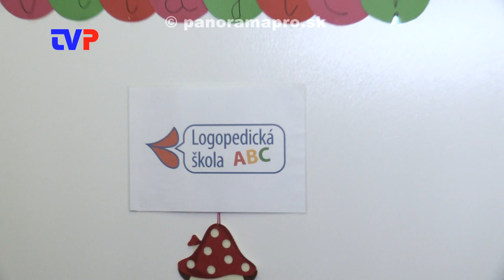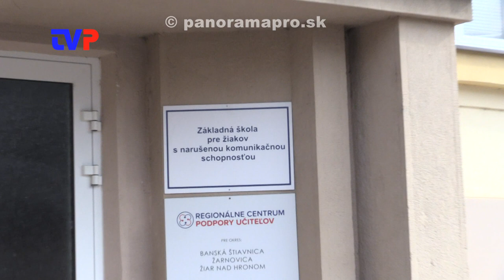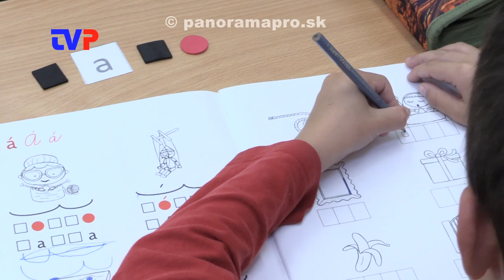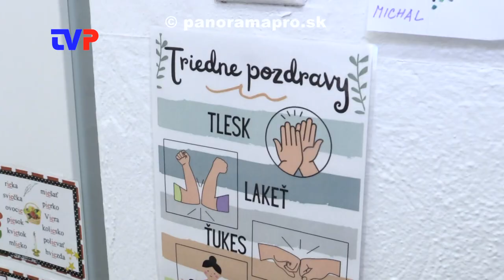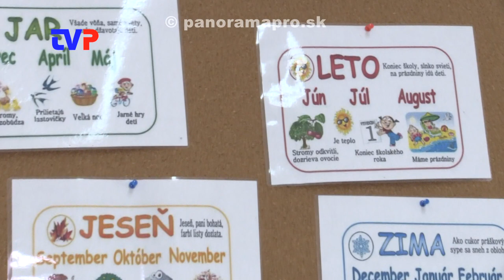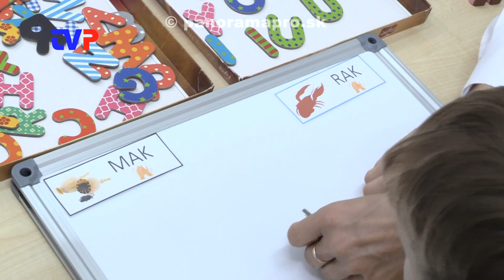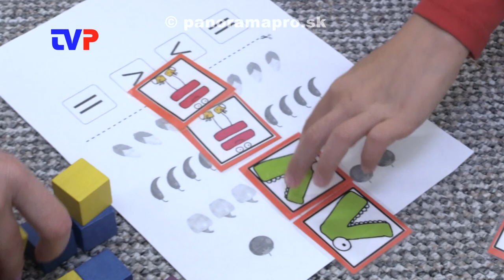Nová škola v okrese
Rozhovor s pedagógmi ZŠ pre žiakov s narušenou komunikačnou schopnosťou.